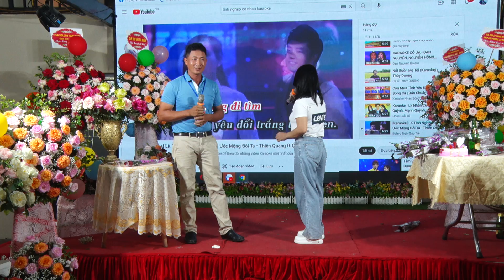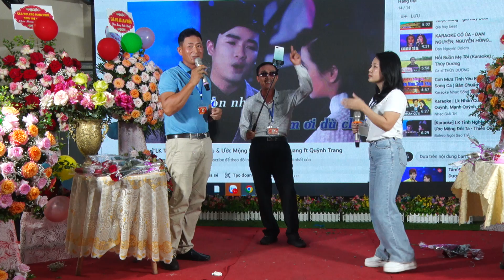Ca sĩ Khoa Tuyến và kiều Trinh song ca bài hát TÌNH NGHÈO CÓ NHAU